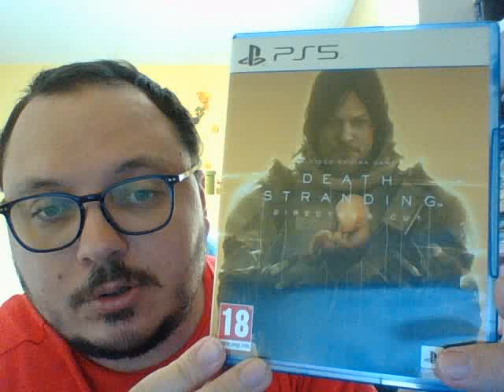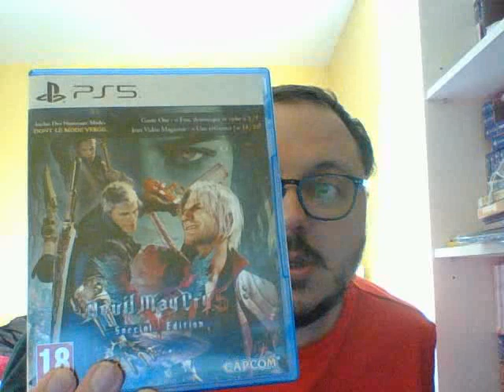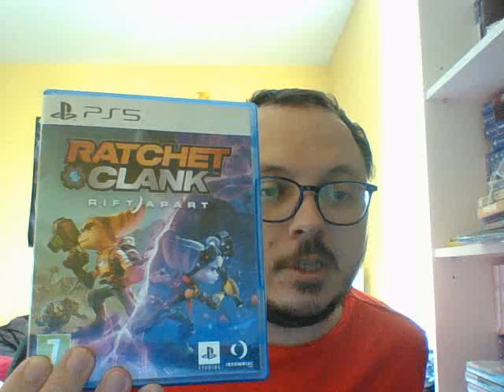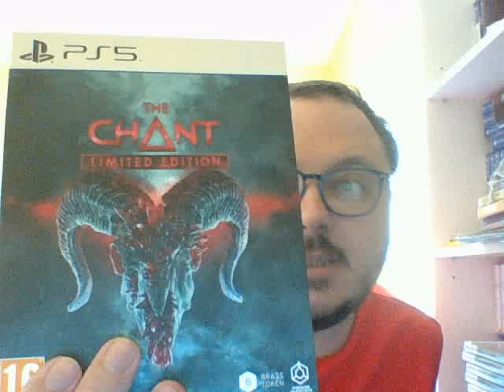Collection PS5 2023